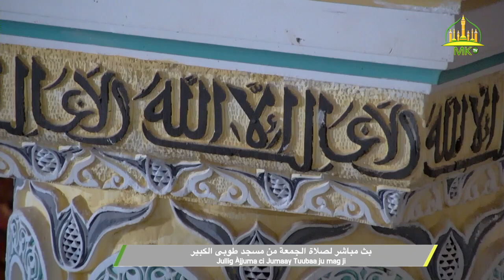Jullig Àjjuma ci Jumaay Tuubaa ju mag ji 17 Novembre 2023